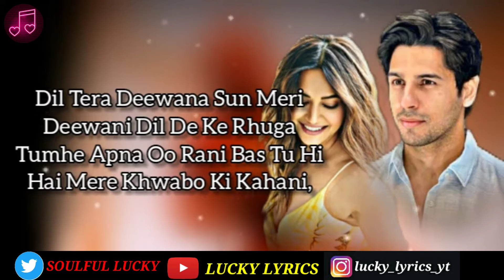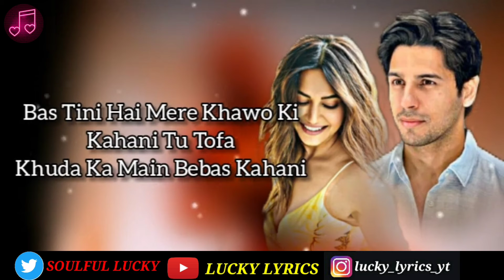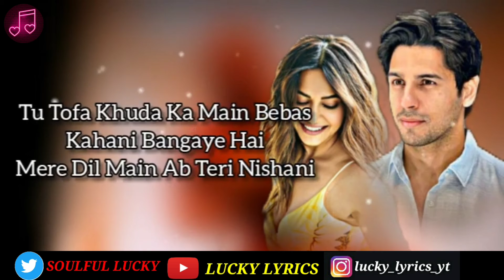DIL TERA DEEWANA. LYRICS